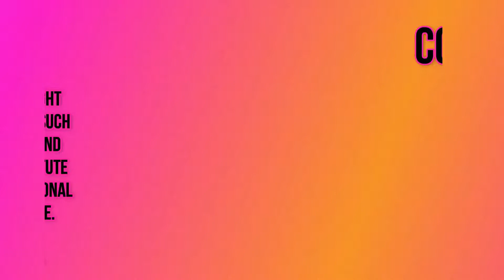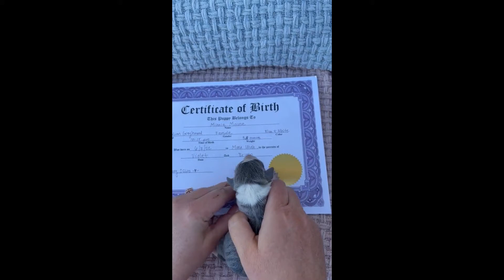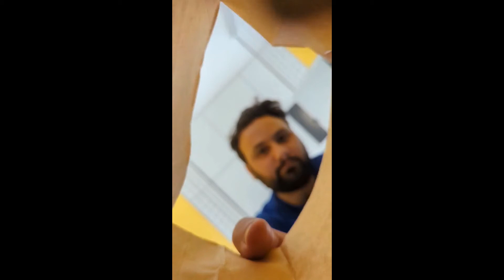Funniest Animals 😂 Funniest Cats and Dogs